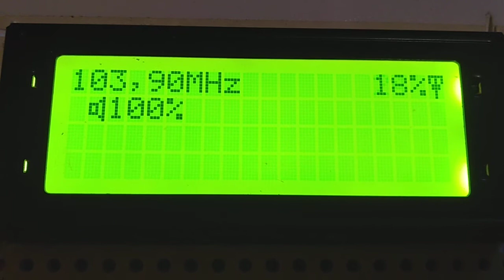fm dx nocturn Air scatter rractual birlad popeni (tef6686hn) f8602